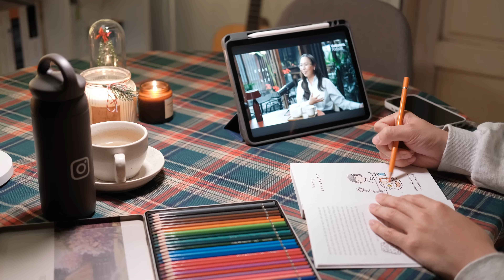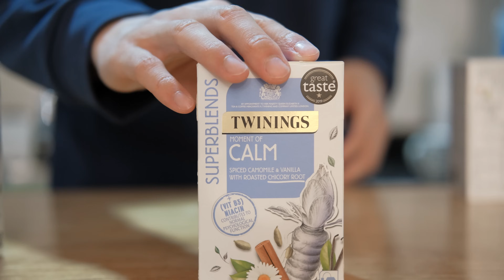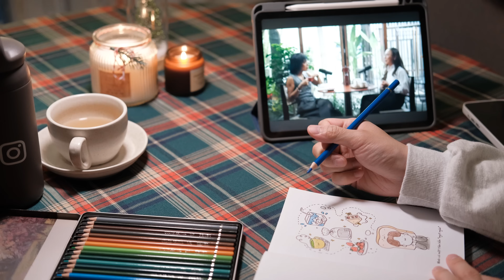Mình Làm Gì Vào Một Buổi Tối Mùa Đông? | Winter Night Routine 🌙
Đây là một chiếc vlog ngắn chia sẻ về cách mà mình tận hưởng một buổi tối mùa đông lạnh giá bên trong chính căn phòng của mình, dưới ánh đèn Giáng Sinh ấm áp. Hi vọng vlog sẽ đem lại cho bạn những giây phút thật thư giãn.

🎧 BGM
Music Sources

🎥 CAMERA
Camera 1: FUJIFILM XS10
Lens 1: Fujifilm XF 18-55mm f/2.8-4 R LM OIS
Lens 2: Sigma 16mm f/1.4 DC DN for Fujifilm
Lens 3: Fujifilm XF 35mm f/2 R WR
Camera 2: iPhone 15 Pro
Microphone: Rode VideoMic Pro Plus/ Rode Wireless Go II
Edit Software: Adobe Premiere Pro/ CapCut